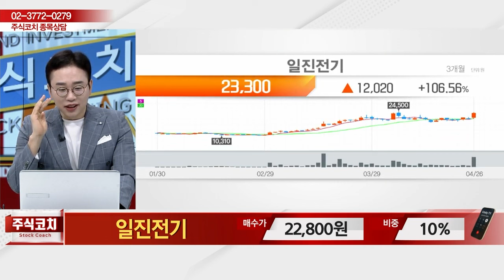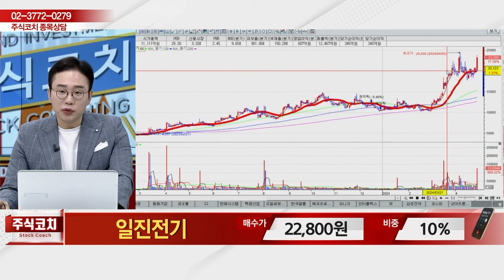일진전기(103590) - 종목상담 김현구 멘토 (20240427)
2) 유튜브: 이데일리TV 채널›생방송 채팅창